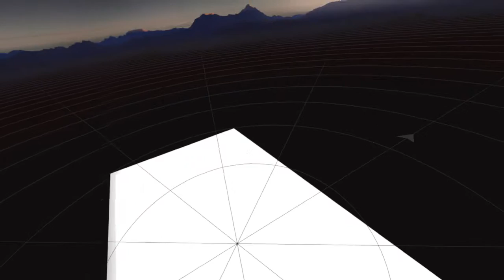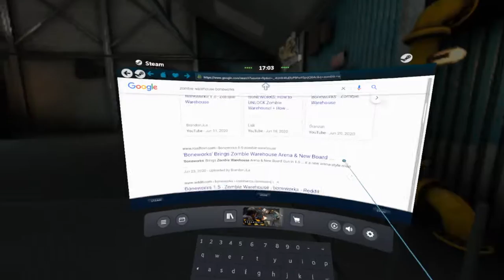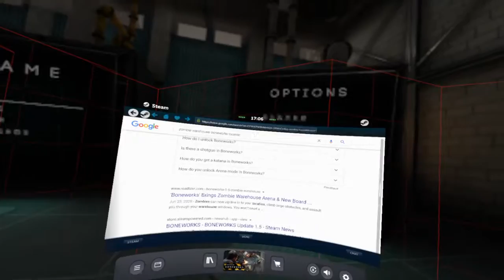Zombie Warehouse - Boneworks